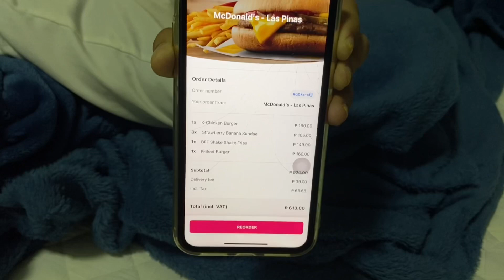McDONALDS KOREAN BURGER, FRIES AND ICE CREAM || McDo NEW PRODUCTS